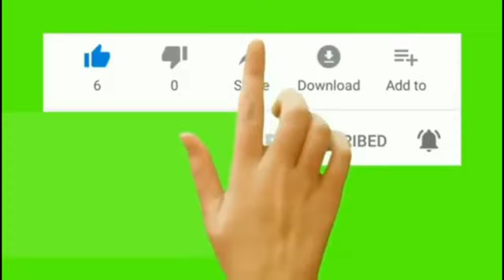sirrin mallakar budurwa